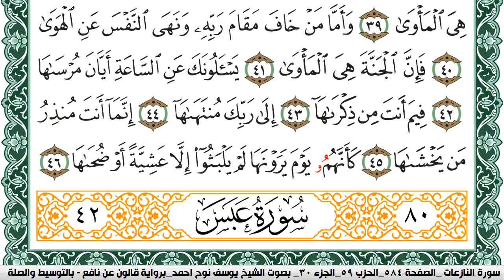سورة النازعات مكتوبة يوسف نوح احمد Surah Al Nazeat برواية قالون عن نافع بالتوسيط والصله